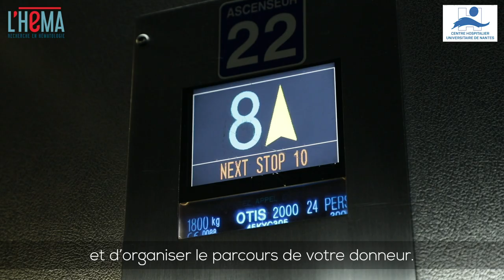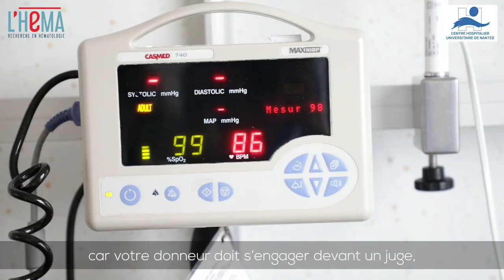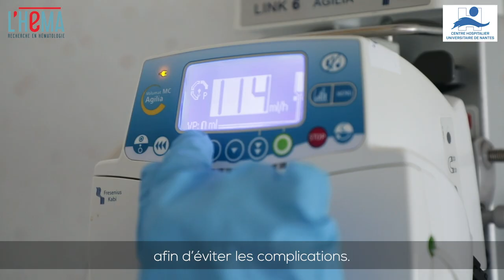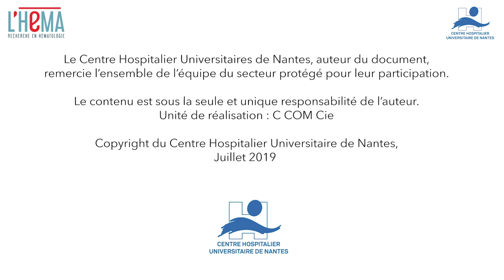Hématologie : immersion en secteur protégé au CHU de Nantes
Reportage d’environ 10 min dans le service d'hématologie du CHU de Nantes, en particulier dans le secteur protégé.
Le film donne la parole aux professionnels du CHU et aux patients qui vont subir une allogreffe de la moelle.